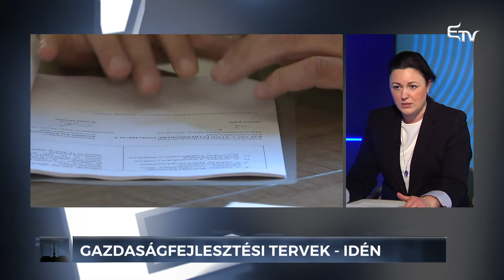Mérlegen: mentorprogram vállalkozóknak – 2021. február 18.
Új lehetőségek a román-magyar kapcsolatok terén. A magyar kormány nemzetpolitikáért felelős államtitkársága partnerségében a budapesti Design Terminállal mentorprogramot hirdet erdélyi magyar vállalkozóknak, amely keretében huszonöt tapasztalt és ötven kezdő vállalkozó jelentkezését várják.

De milyen finanszírozás várható még idén? Kiderül a Mérlegen műsor asztalánál. Jakab Orsolya szerkesztő-műsorvezető vendége Kozma Mónika, a Pro Econimica Alapítvány elnöke.